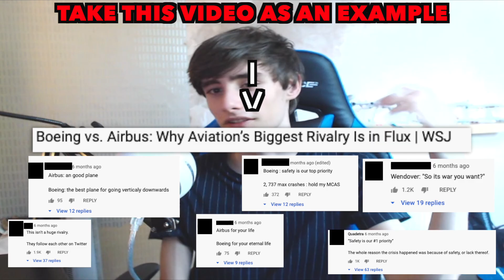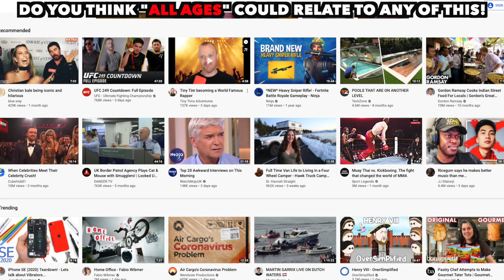Q&A Wednesday part 92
In this Q&A Wednesday I had 2 Questions only, but still were both great ones and sorry that there was not enough questions last week guys, and sorry there was no video last night I was leaving some some to do some SL - Aviation Channel work ;) :)

Also RAGE2 Tonight instead of Survival Island due to me deciding to fit Survival Island in for Thursday so RAGE2 can be on Friday again this week.